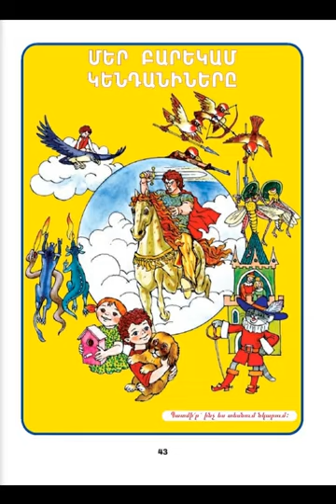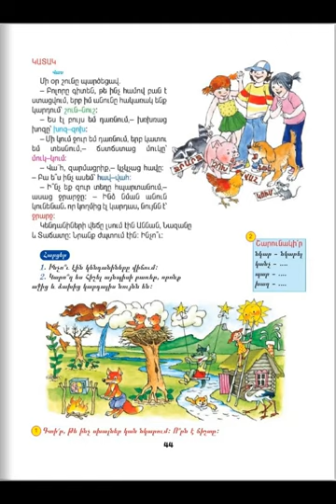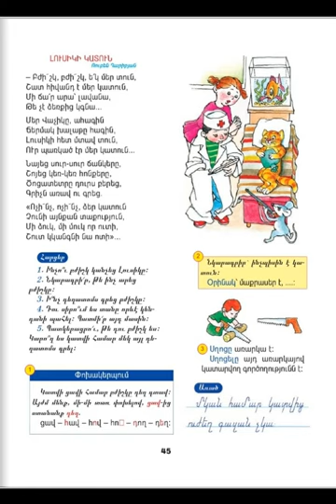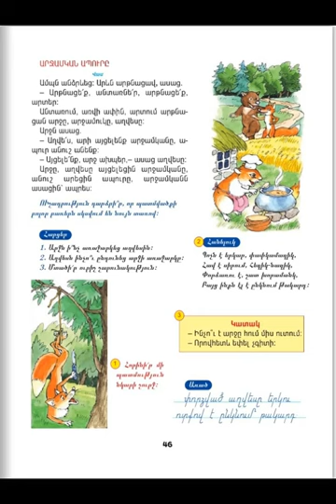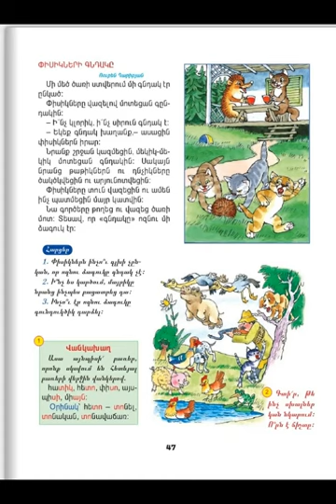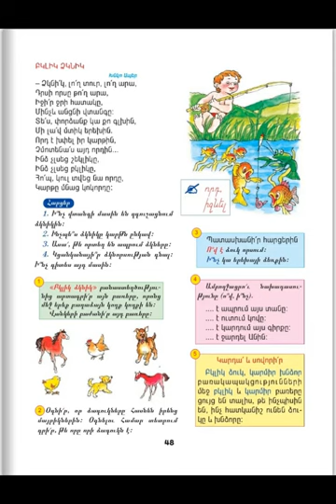Tnayin ashxatanq, Mayreni 1, Das 5